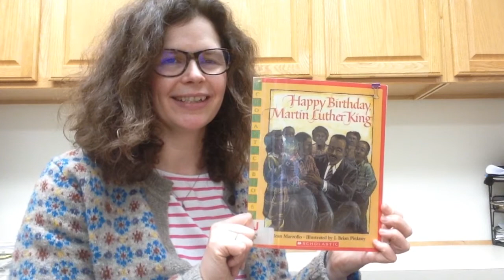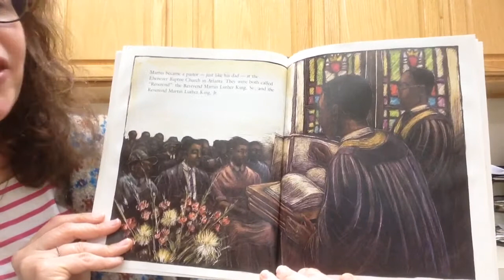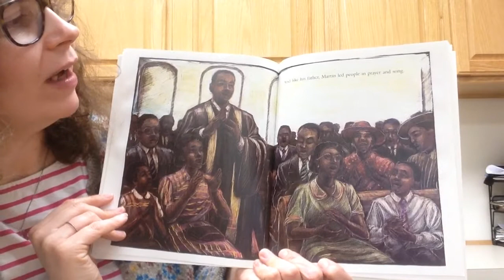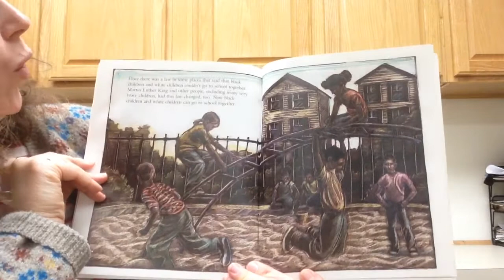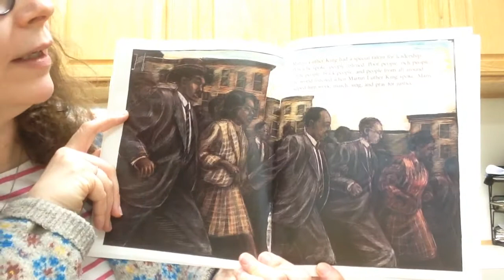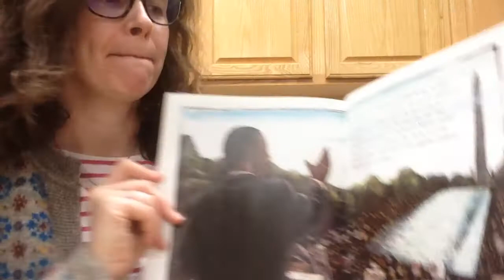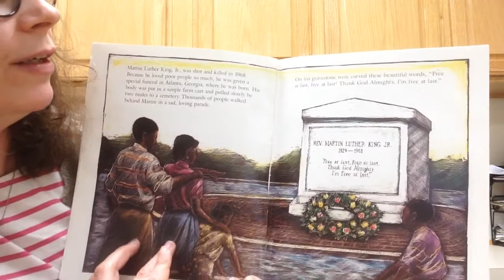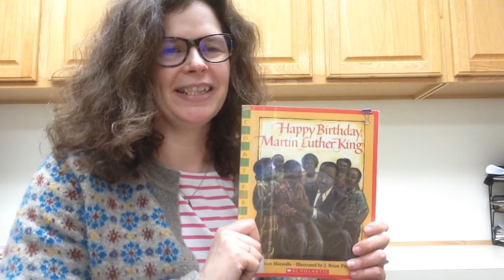Happy Birthday, Martin Luther King